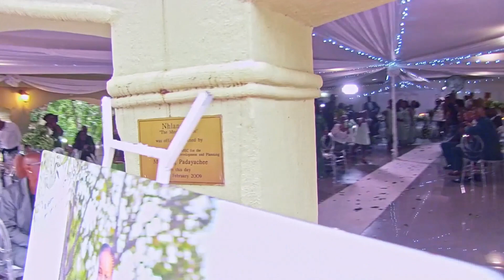Henry & Samkelisiwe (Watch this Unique dance) (CASA DOSOL HOTEL & RESORT, Hazyview, Mpumalanga)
Write description.
Ntimbani XP captured this video.
House No: 1027 Ku-Rhula Section, Lulekani 1392, Phalaborwa (Limpopo)